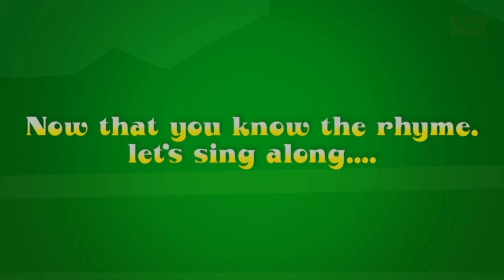One for the Mouse - Nursery Rhyme with Lyrics & Karaoke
KIDS COOL is a You Tube channel where children can watch fun, safe and educational videos such as nursery rhymes, songs and other such nurturing content

One For The Mouse is a beautiful rhyme that paints an average day in this life. This is what it's filled with...

Lyrics:
One for the Mouse
One for the Crow
One to rot
One to grow
One to make ready
And two to prepare,
Good luck to the rider
And away goes the mare!
(repeated one more time)

Text and Music: Anitha Karthikeyan

Animation: Franfou

Producer: Zachary Brown